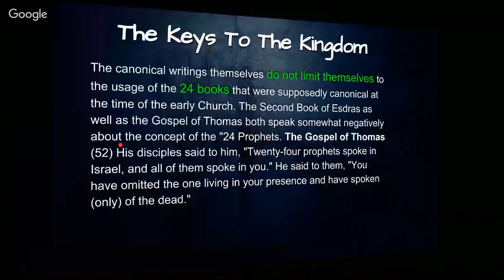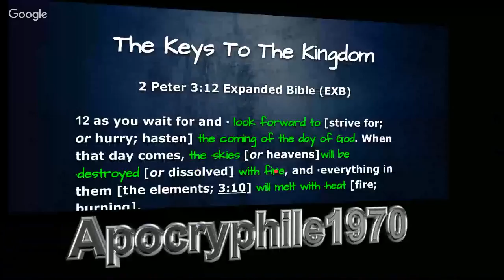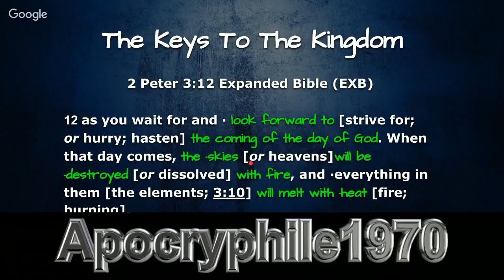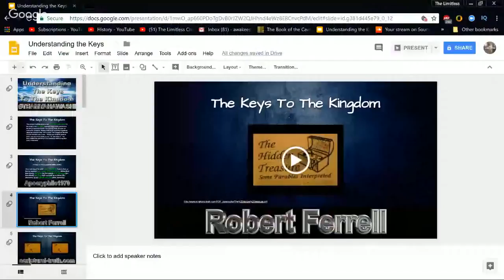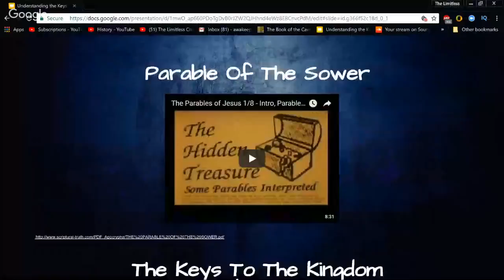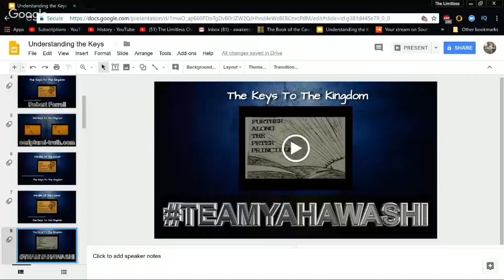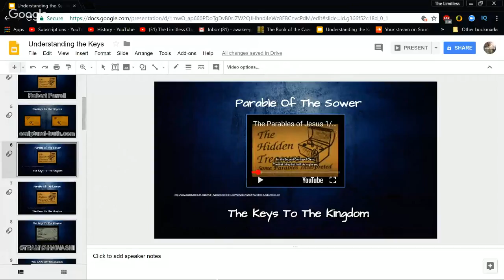Monday Night Chats With Dazz: Week 26 Parabolic Teaching with Ronnie Harris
Join me in a live chat at 7 p.m. with Ronnie Harris from the Limitless Channel to discuss Parabolic Teachings.